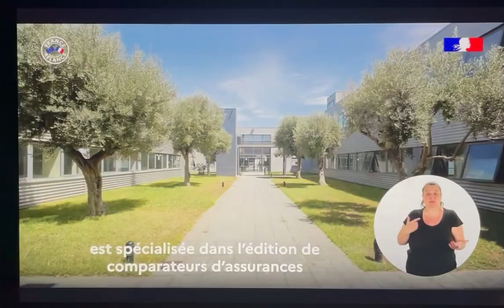spot pub Gouvernement Handicap Comparadise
Comparadise a été choisi par le gouvernement pour présenter un exemple* d'entreprise inclusive pour sa campagne de promotion des dispositifs d'aide à l'embauche de personnes handicapées.

*Comparadise n'est pas cité. Aucun objectif commercial, juste celui de contribuer à l'embauche de personnes en situation de handicap par d'autres PME.

Spots publicitaires diffusés au 20h de France2 et sur BFM.